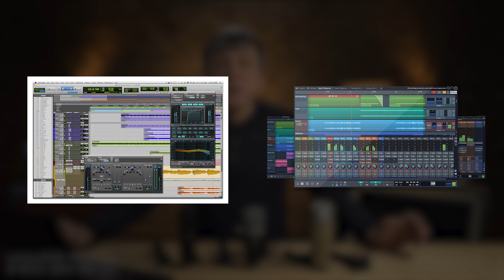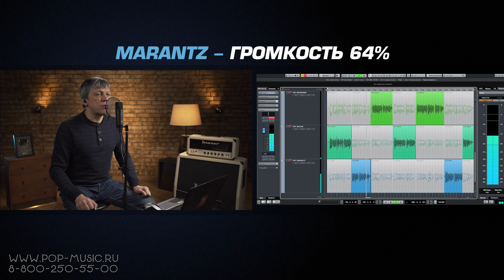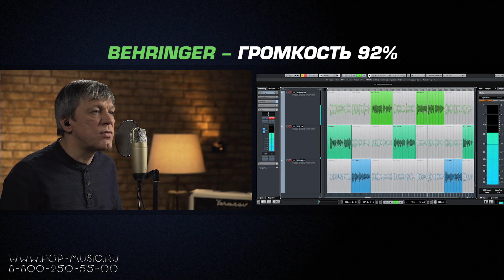USB-микрофоны. Тестируем Mackie EM-91CU, Behringer C-1U и Marantz MPM-1000U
USB-микрофоны часто в приоритете у тех, кто начинает заниматься звукозаписью в домашней студии. Удобно, что для работы с таким микрофоном не требуется покупка отдельной звуковой карты, не нужно заботиться о наличии достаточного предусиления или о фантомном питании. Купил, подключил к компьютеру и начитывай книгу или записывай вокал - аудиоинтерфейс уже встроен! В то же время, среди подобных микрофонов можно встретить довольно много товаров очень низкого качества. Мы подобрали для обзора три достойных экземпляра: новинка - Mackie EM-91CU, популярный Behringer C1U и Marantz Professional MPM-1000U. С первыми двумя вы также получаете бесплатный софт (Pro Tools | First, Waveform OEM или Audacity и Crystal). Все три микрофона – кардиоидные, имеют капсюли 16 (Behringer) и 14 мм (Mackie и Marantz). Частотный диапазон 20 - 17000 герц (Mackie и Marantz) и 40 – 20000 герц (Behringer). Частота дискретизации у всех 16-бит / 48 кГц, а поделить между ними призовые места в нашем «забеге», мы предлагаем после прослушивания речевого и вокального теста! Кстати, обратите внимание, что к нашему обзору приложена ссылка на необработанные исходники записей микрофонов, который вы можете прослушать на своём оборудовании.

0:00 Что общего и какие отличия у микрофонов Mackie EM-91CU, Behringer C1U и Marantz Professional MPM-1000U, комплектация, софт, цена
3:57 Речевой и вокальный тесты USB-микрофонов

🎯 Если вы хотите купить микрофон для вокала, стрима, записи речи со скидкой в 7% или получить от нас консультацию по звуковым картам, микрофонам или любому студийному оборудованию, вы можете нам написать на или позвонить: Москва - 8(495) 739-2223, Санкт-Петербург - 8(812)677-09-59, многоканальный бесплатный для всей России 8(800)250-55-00